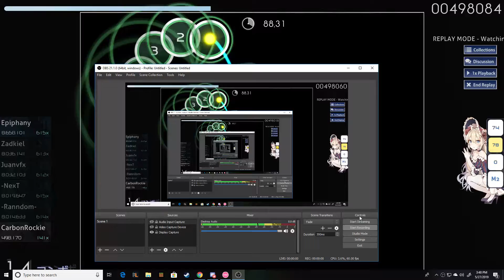SASAGEYO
hey dane fuck buddy